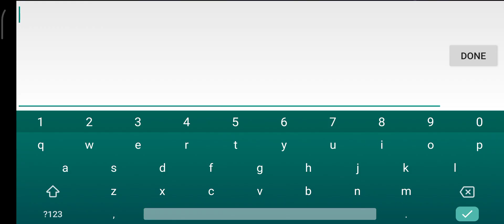Adventure Quencher by[Ja4y]|Featured Harder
Fun 6*